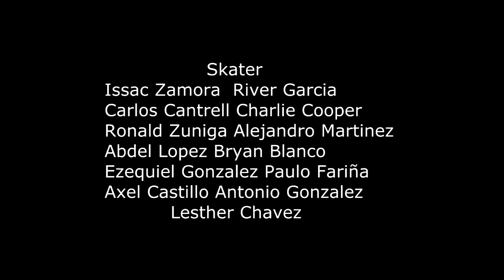Luis Alfonso Skatepark tour 2019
Un tour por él Luis Alfonso Skatepark de Managua 2019